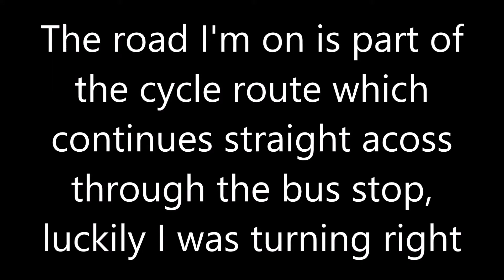BN64 EDO Fails to give way